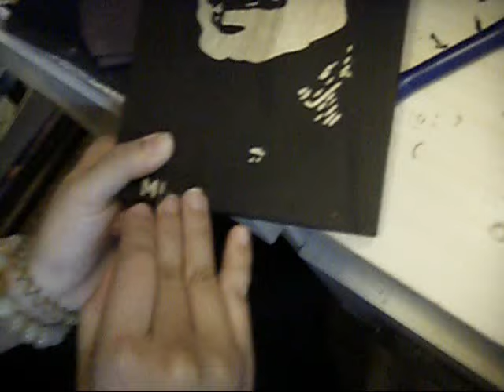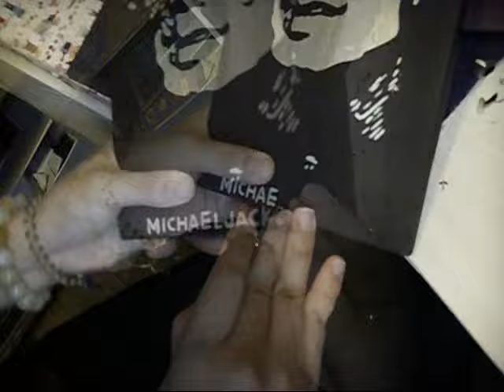wood craving for youself_tree sketch/wood carving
this wood craving arts hand made for you.so it can make your face photo.